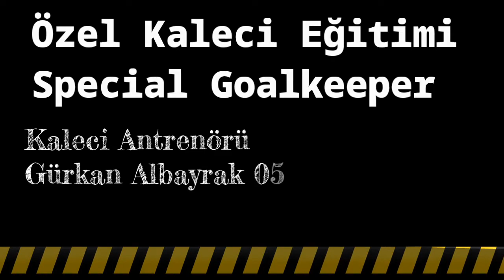KALECİ REFLEKS REAKSİYON ANTRENMANLARI / Special goalkeeper training